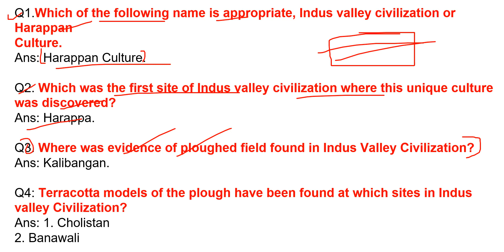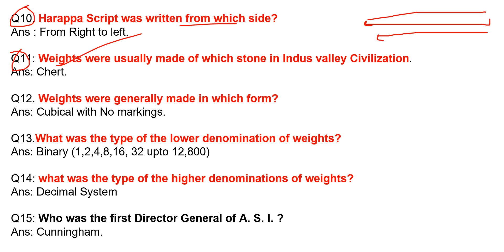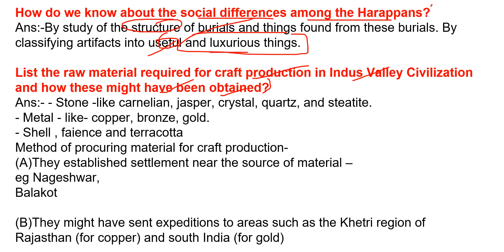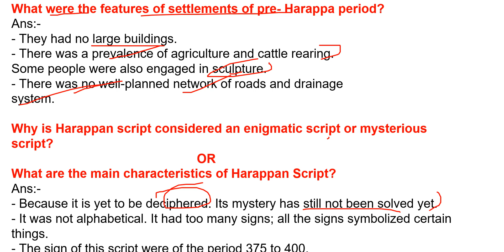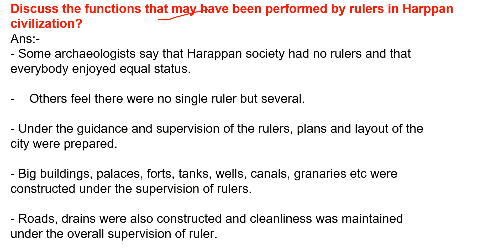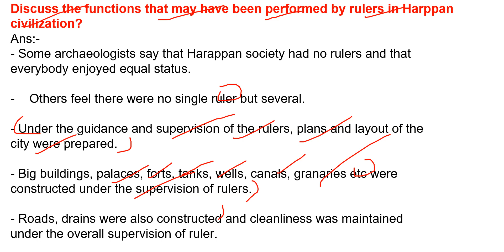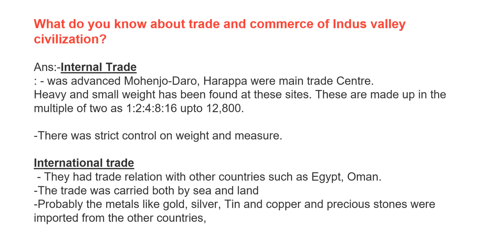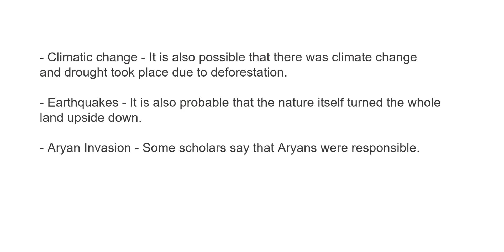Bricks Beads And Bones important Questions I Class 12 History Chapter - 1 Most important questions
dear students in this video lecture we are going to discuss about class 12 history chapter 1 important questions.

this video is according to latest syllabus of CBSE.
class 12 history chapter 1 Bricks Beads And Bones important Questions

short questions and long questions.
this video is useful for mid term exam / pre board exam / board exams
CBSE 2022-23